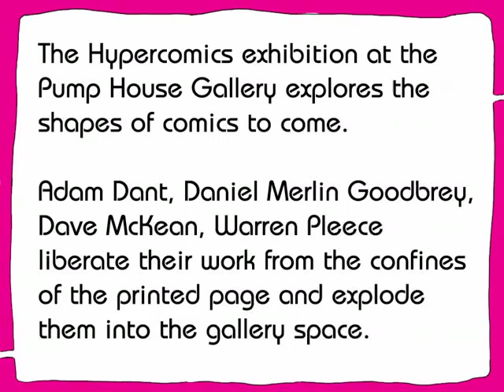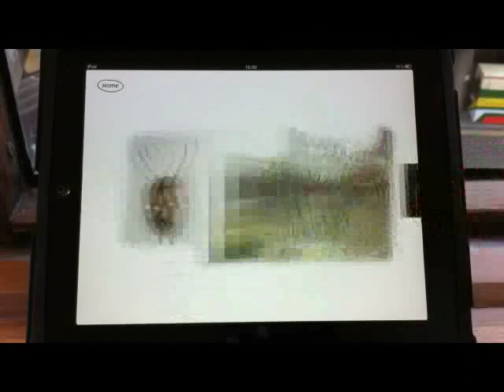Hypercomics iPad app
A short video showcasing the Hypercomics iPad app, created to accompany the Hypercomics exhibition at the Pump House Gallery.

The Hypercomics exhibition explores the shapes of comics to come. Adam Dant, Daniel Merlin Goodbrey, Dave McKean, Warren Pleece liberate their work from the confines of the printed page and explode them into the gallery space.

Sourcing installation images and artworks from the exhibition, the Hypercomics app acts as a digital scrapbook and introduction to the show. Unlike conventional comics, the Hypercomics app gives you the opportunity to choose your route through the branching storylines created by the artists.

Download it for free in the App Store: search for "hypercomix".